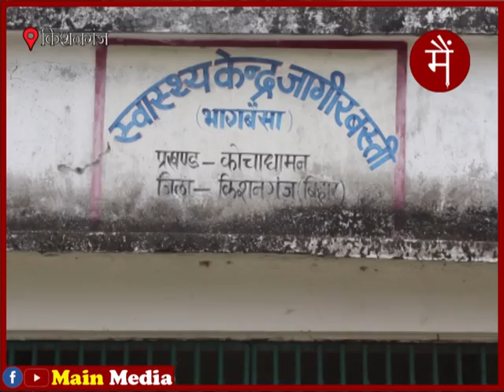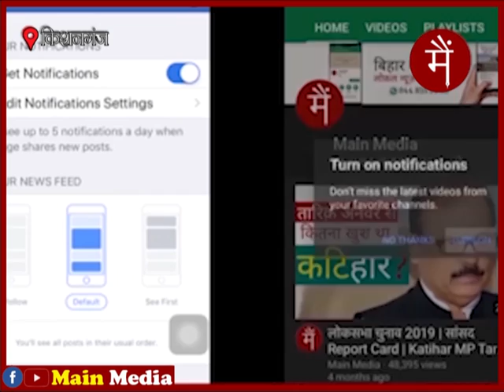ICU में है स्वास्थ्य केंद्र, विकास तुम कहाँ हो?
किशनगंज के कोचाधामन में 5 साल पहले बना स्वास्थ्य केंद्र ICU में है...